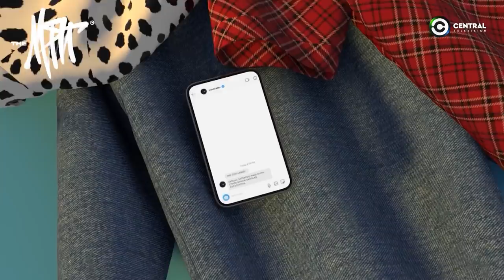Cosplay, Hippie, Skater, Indie хувцаслалт | The МАЯГ | S1E7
THEМАЯГ шоу нэвтрүүлгийн эхний SEASON -ний 7-р дугаар
CHALLENGE: "Cosplay, Hippie, Skater, Indie хувцаслалт"
ЗОЧИН ШҮҮГЧ: Founder of K I D U L T,  Niima
Хөтлөгч: Б.Цэрэндолгор
                 Namoon Kh
                 Anu Tumenjargal
                 Enerel Waters